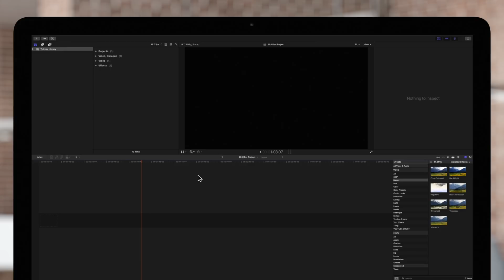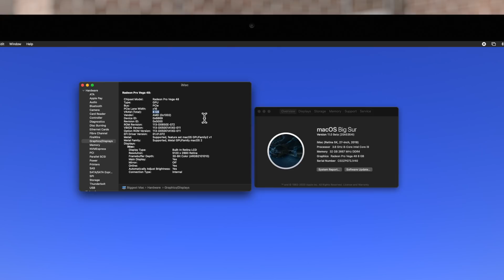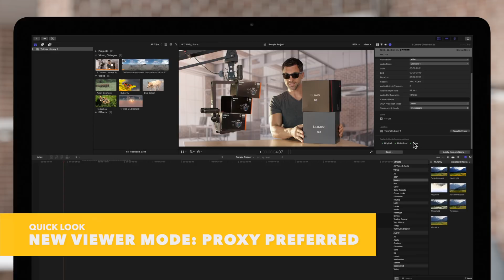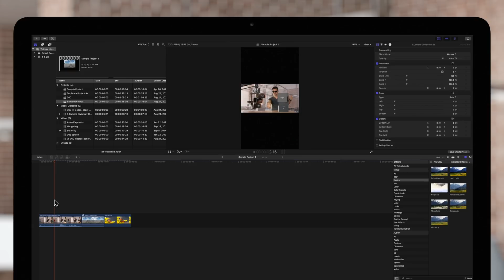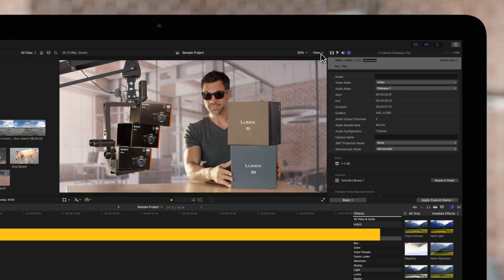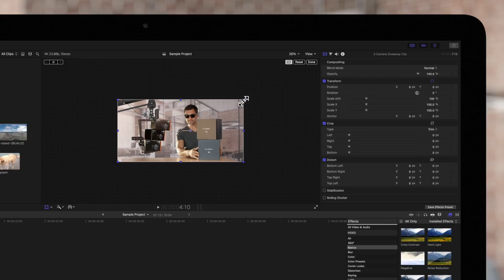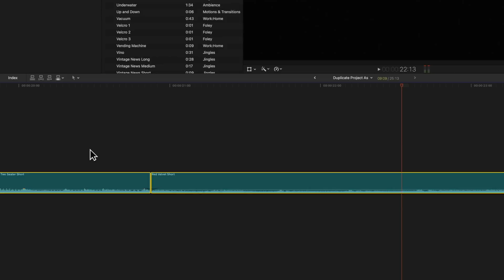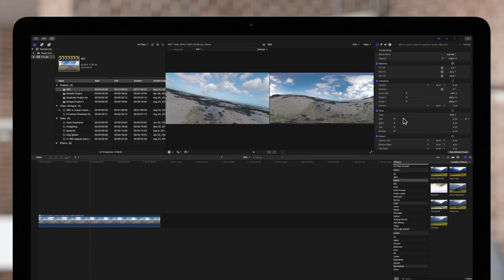What's New in Final Cut Pro X 10.4.9! Quick Tour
🎉  Final Cut Pro 10.4.9. 🎉 just dropped, and there are so many great new features in this newest version that you don’t want to miss! There are significant improvements for proxy workflows and media management in particular, as well as helpful tools such as Smart Conform, Transform Overscan, and Audio Crossfades. We’ll take you through each new feature and how it can enhance your video editing workflow.

00:00 Intro
00:28 System Requirements
02:20 Choose Custom Sizes for Proxy Media
02:40 Generate Proxy Media as ProRes Proxy or H.264
03:18 New Viewer Mode: Proxy Preferred
04:00 Create Proxy-Only Libraries
05:28 Use Smart Conform and Vertical or Square Formats
06:46 Add a Custom Overlay in the Viewer
08:15 Use Transform Overscan
08:52 New Command: Duplicate Project As
09:41 New ProRes Raw Inspector Controls
09:55 Apply Crossfades to Adjacent Audio Clips
11:42 New 360 Viewer Options
12:08 Stabilize 360 Video With One Click
12:20 Conclusion

The ProRes Raw Inspector Controls can be accessed via the Info Inspector. They include ISO, Color Temperature, and Exposure.

To access the new 360 views in the 360 Viewer, check the "Settings" dropdown in the top center of the viewer to access them! They are as follows: Left Eye, Right Eye, Anaglyph, Anaglyph Monochrome, Anaglyph Outline, Superimpose, Difference.

Referenced Tutorials:

How to Transcode Media: Coming Soon!

💡 Read the official update notes from Apple here to learn more about all the new features!